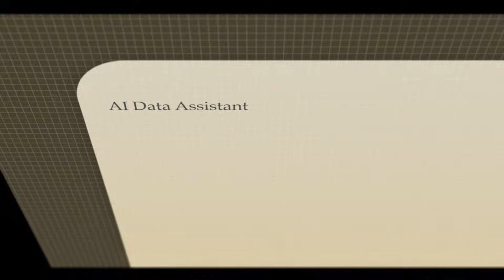Dremio Overview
Dremio is the intelligent lakehouse platform trusted by thousands of global enterprises like Amazon, Unilever, Shell, and S&P Global. Dremio amplifies AI and analytics initiatives by eliminating the significant and time-intensive process of dataset creation. Designed to help data engineering teams who are already overburdened with disconnected data sources and prolonged iteration cycles with business stakeholders that slow progress, Dremio eliminates bottlenecks by unifying data sources without ETL, simplifying the creation of high-quality, governed datasets, and delivering autonomous performance optimization to accelerate AI. Developed by the original creators of Apache Polaris and Apache Arrow, Dremio is the only lakehouse built natively on Apache Iceberg, Polaris, and Arrow - providing flexibility, preventing lock-in, and enabling community-driven innovation.